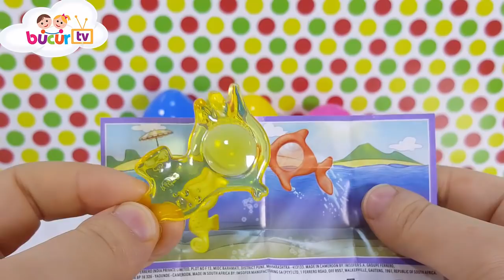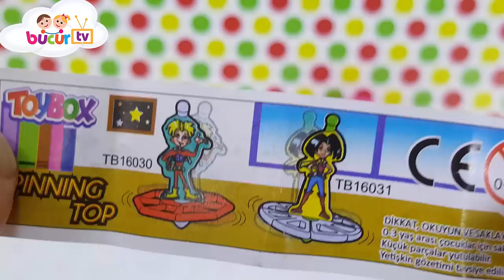My Little Pony Maşa ile Koca Ayı Kinder Toybox Disnep ve Frozen Sürpriz Yumurtaları Açıyoruz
My Little Pony, Maşa ile Koca Ayı, Emoıji,  Kinder Joy, Toybox, Disnep Prensesleri ve Frozen Sürpriz Yumurtaları Açıyoruz